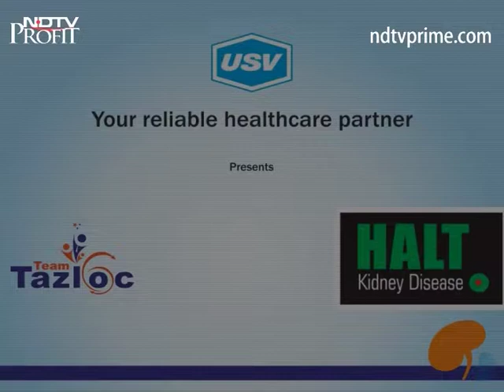Dr. Ravi Bansal 2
A patient awareness message on Kidney Disease under the campaign “Tazloc Kidney Disease” by Dr. Ravi Bansal